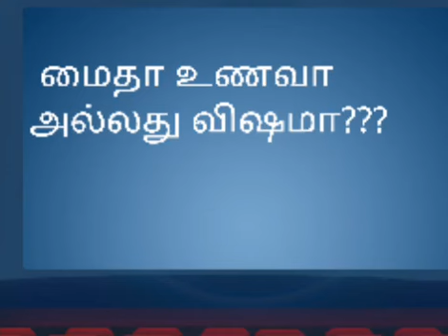மைதா உணவா அல்லது விஷமா???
மைதா இன்றைய தலைமுறையினரின் விருப்பத்திற்குரிய உணவாக புரோட்டா என்ற உணவின் வடிவில் உலகம் முழுவதும் உள்ள அணைத்து மக்களின் நெஞ்சில் நிரந்தர இடத்தை பிடித்து உள்ளது.

இந்தியா மட்டுமல்லாமல் வளைகுடா போன்ற நாடுகளிலும் கூட புரோட்டா சாப்பிடுவதை வழக்கமான உணவாக உட்கொள்வதை பழக்கப்படுத்தும் மேம்போக்கான சிந்தனை வளர்ந்து கொண்டு வருகிறது எனலாம்.

கோதுமையின் கடைசி பொருளாக புரோட்டா :-

புரோட்டா கோதுமையின் கடைசி பொருளாக பிரிக்கப்பட்டாலும்,கோதுமையை அதற்குரிய ஆலையில் வைத்து அதில் உள்ள சத்துக்களான காப்பர்,பைபர்,இரும்பு,நார்ச்சத்துக்கள் அனைத்தும் சல்லடை போட்டு பிரித்து பிறகு கடைசியாக இந்த மைதா என்ற மஞ்சள் நிற மாவு வெளி வருகிறது.

இதில் வேடிக்கை என்னவென்றால் நாம் இன்று காணும் மைதா போன்று உண்மையான மைதாவில் நிறம் வெள்ளை அல்ல அது மஞ்சள் நிறமே அதன் உண்மையான நிறம்.

விஷமாக மாற்றப்படும் மைதா :-

வணிகர்கள் தங்கள் வியாபார யுக்தியை பயன்படுத்தும் விதமாக இந்த மைதாவை உணவகத்தில் பயன்படுத்தும் பொழுது அதில் பென்சாயில் பெராக்ஸைடு போன்ற ரசாயன விஷத்தை கலந்து புரோட்டா போன்ற உணவை தயாரிக்கும் பொழுது அது மிகவும் மென்மையான முறையில் ,உணவகத்துக்கு வரும் வாடிக்கையாளர்களை கவரும் விதத்தில் இருப்பதற்காக பயன்படுத்தப்படுகிறது.

மரணத்தை வரவழைக்கும் பென்சாயில் பெராக்ஸைடு:-

இந்த ரசாயன மருந்து ஆய்வகத்தில் எலி,முயல்,தவளை,போன்ற உயிரினங்களின் உடம்பில் இதை செலுத்தி உடம்பில் உள்ள கணையத்தை செயல் இழக்க செய்து, தங்கள் பரிசோதனைக்கு உட்படுத்த இந்தவகையான மருந்துகளை பயன்படுத்துவர்.

மேலும் இவ்வகையான மருந்து தலை முடியை கறுப்பாக்கும் நிறமிகள் தயாரிப்பில் பயன்படுத்தப்படுகிறது.
இந்த வகையான நிறமிகளை பயன்படுத்தும் மனிதர்கள் நோயாளிகளாக மாறுவர் என்பதில் எந்த வகையான சந்தேகமும் இல்லை.

இந்த வகையான ரசாயனத்தை புரோட்டா போன்ற உணவில் சேர்க்கும் பொழுது இதை உட்கொள்ளும் மனிதர்களின் உறுப்புக்கள் கொஞ்சம் கொஞ்சமாக கணையம்,உணவுக்குழாய்,நுரையீரல்,சிறுநீரகம்,இதயம்,போன்ற உறுப்புகள் அனைத்தும் செயல் இழந்து கடைசியில் மரணம் நிகழும்.

கிராமத்து பழமொழியான "கடப்பாரையை தின்று கஷாயம் குடித்த கதையாக" விஷம் கலந்த உணவை உண்டு அதில் பக்க விளைவுகள் உள்ளதே என்று வருத்தப்படுவதில் எந்த வித பயனும் இல்லை.

மாற்றம் ஒன்றே நிரந்தரம் :-

மாற்றம் நம்மில் இருந்து தொடங்கவேண்டும்.எத்தனையோ கட்டுரைகளையும்,செய்திகளையும்,படித்த பின்னும் மறுபடியும் அதை உணவாக உட்கொள்ளும் மனிதர்கள் மக்கள் நிலைமையில் இருந்து மாக்கள் என்ற விலங்கு நிலைமைக்கு தள்ளப்பட்ட நிலைமைக்கு ஒத்து போக கூடிய நிலைமையில் உள்ளனர்.

உணவே மருந்து,அதுவே உணவு.

மாற்றம் ஆரோக்கியமான மாற்றமாக இருந்தால் அனைவருக்கும் நலம் பயக்கும்.